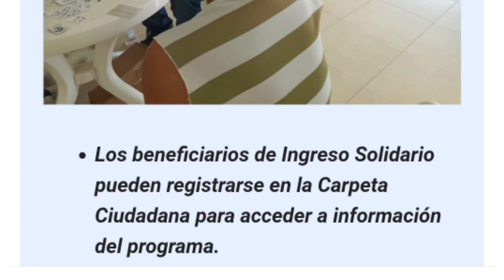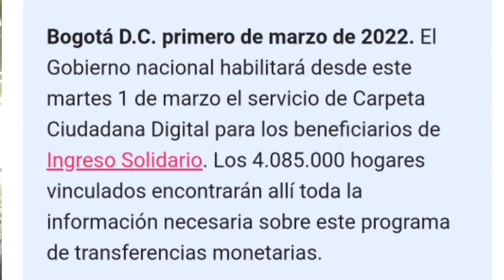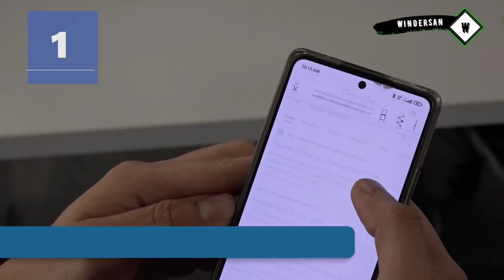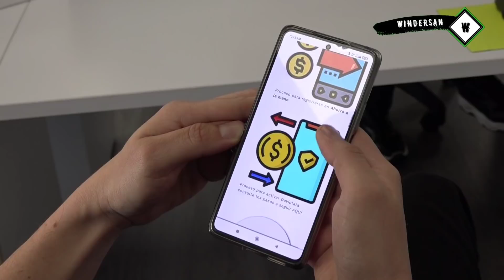Consulte así nuevos beneficiarios INGRESO SOLIDARIO, actualizado 2022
consultar si es beneficiario de ingreso solidario acá